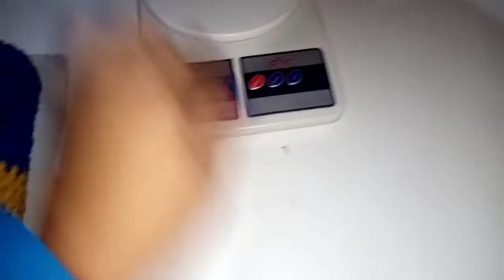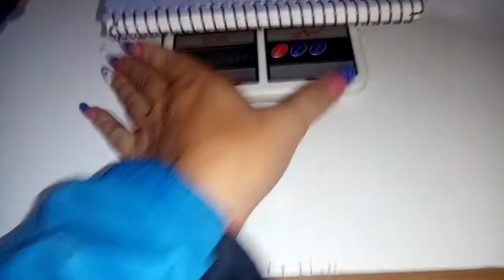coleção de jogos de banheiro tulipas combinação perfeita amei😍😍😍😍